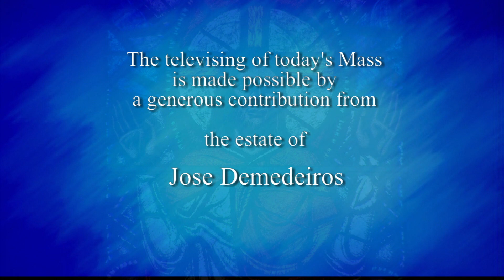Daily TV Mass Thursday, May 25, 2017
Father Michael Knox S.J.